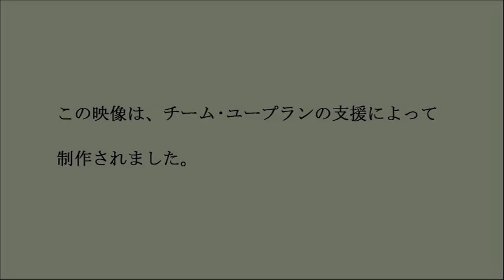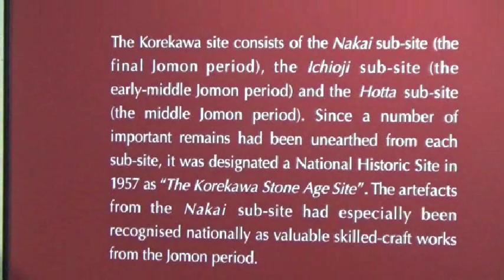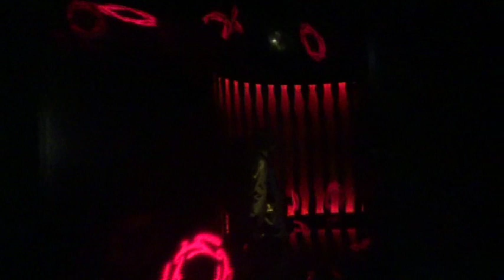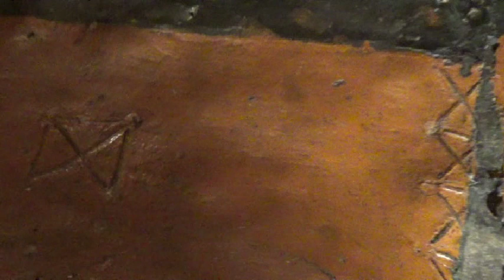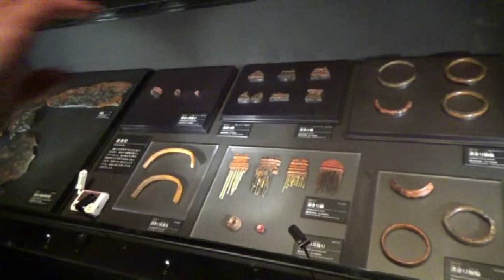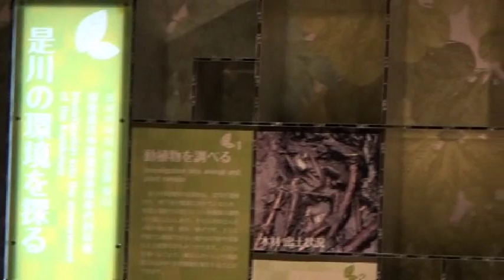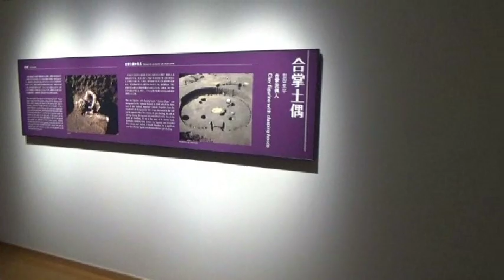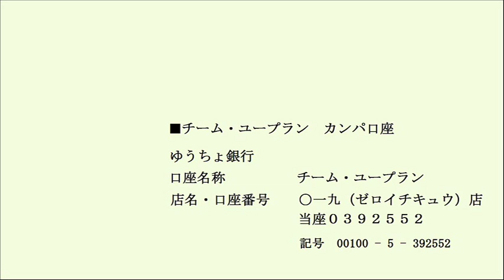20190409 UPLAN 是川縄文館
【アオモリスタディツァー2019】